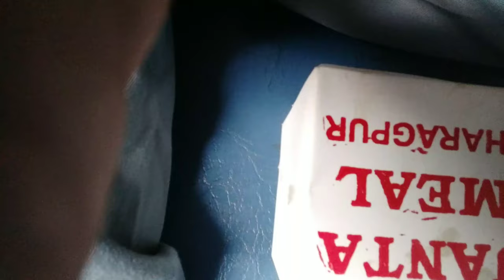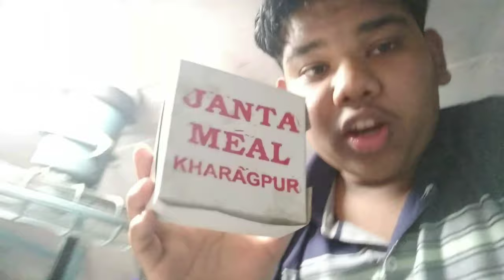secundrabad railway station to howrah the first two days was???????